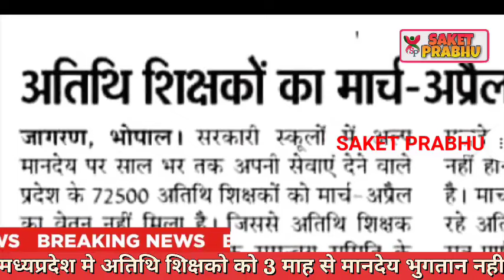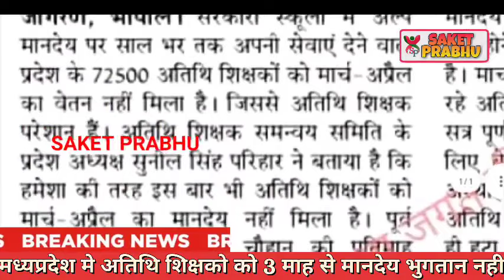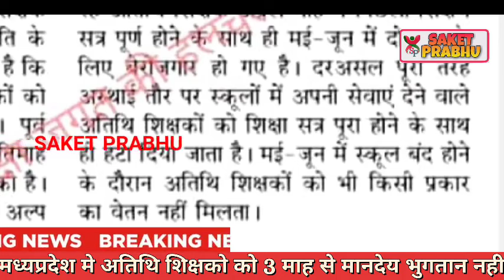Atithi shikshak latest news | मध्यप्रदेश 3 माह के अतिथि शिक्षको को मानदेय भुगतान करने dpi से गुहार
Atithi shikshak latest news | नये नियम अतिथि शिक्षक भर्ती 2024-25 dpi नये निर्देश जारी आदेश जारी

Atithi shikshak latest

लोकसभा चुनाव 2024
चुनाव गारंटी अतिथि शिक्षक

Mp tak
Mortgage

Insurance
Loans
Mortgage
Attorney
Credit
Lawyer
Degree
Hosting
Claim
Conference Call
Trading
Software
Recovery
Transfer
Gas/Electicit
Classes
Rehab
Treatment
Cord Blood

(म.प्र) प्रथमिक शिक्षक भर्ती 2024 वर्ग -3Mortgage